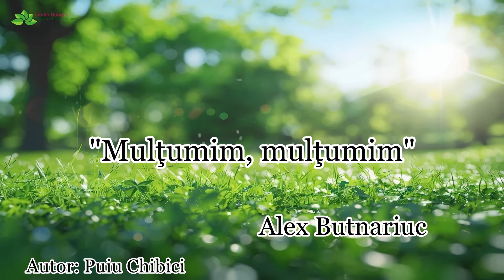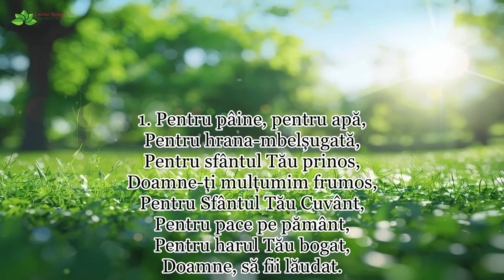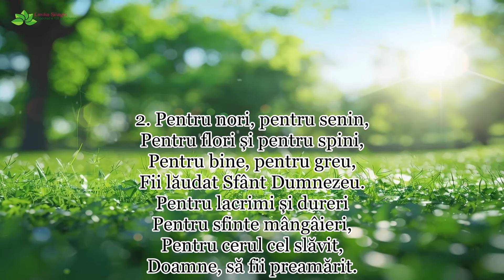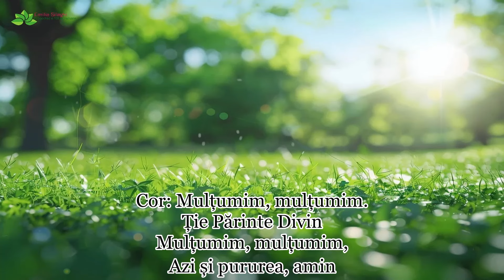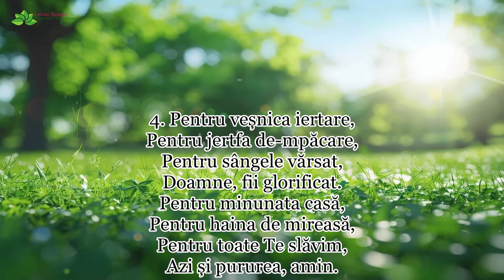MULȚUMIM, MULȚUMIM - Alex Butnariuc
Autor: Puiu Chibici | Voce si acordeon: Alex Butnariuc | Versurile le gasiti mai jos in descriere | NU REPOSTA !!! |  Te rog sa te abonezi la acest canal ca sa te bucuri de urmatoarele postari, multumesc!
Versuri:
R: Mulțumim, mulțumim.
Ție Părinte Divin
Mulțumim, mulțumim,
Azi și pururea, amin

1. Pentru pâine, pentru apă,
Pentru hrana-mbelșugată,
Pentru sfântul Tău prinos,
Doamne-ți mulțumim frumos,
Pentru Sfântul Tău Cuvânt,
Pentru pace pe pământ,
Pentru harul Tău bogat,
Doamne, să fii lăudat.

2. Pentru nori, pentru senin,
Pentru flori și pentru spini,
Pentru bine, pentru greu,
Fii lăudat Sfânt Dumnezeu.
Pentru lacrimi și dureri
Pentru sfinte mângâieri,
Pentru cerul cel slăvit,
Doamne, să fii preamărit.

3. Pentru apa Ta cea vie,
Pentru sfânta părtășie,
Pentru Fiul Tău jertfit
Doamne, fii în veci slăvit.
Pentru veșnica iubire,
Pentru sfânta mântuire,
Pentru ploaia cea târzie,
Slavă Ție, slavă Ție.

4. Pentru veșnica iertare,
Pentru jertfa de-mpăcare,
Pentru sângele vărsat,
Doamne, fii glorificat.
Pentru minunata casă,
Pentru haina de mireasă,
Pentru toate Te slăvim,